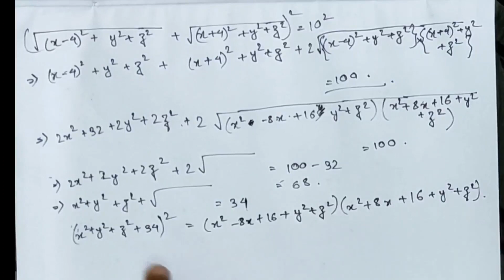3D Geometry: Solved PYQs | WBJEE | JEE Mains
This lecture on 3D Geometry PYQ specially for WBJEE has been delivered by Mr. Soumya Basuri , 1st Year B.E. (EE) of Jadavpur University.

WBJEE FREE MOCK TEST 2021 No.2  ::--
So what are you waiting for, register now:-

Thumbnail credits: Aditya Tiwary

Join the exclusive Telegram Group for more updates & guidance &  doubt clearance

Just Go to Telegram and search DreamAcademiá